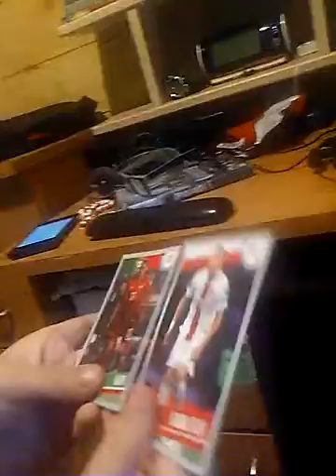30 czerwca 2016